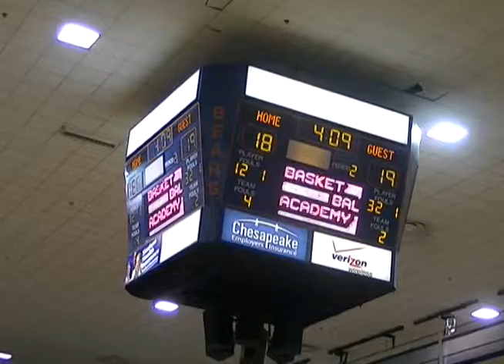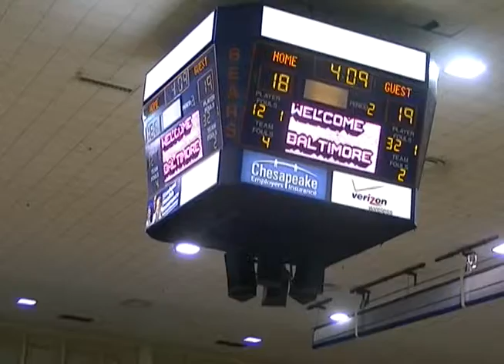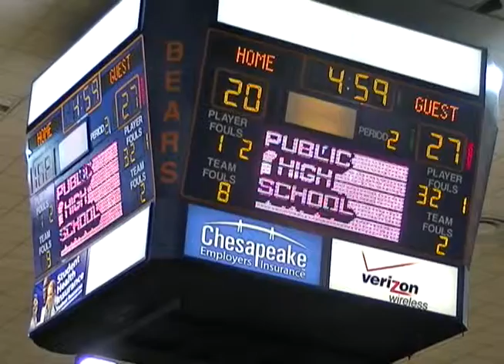18th Basketball Academy- Aberdeen Eagles vs. City Knights Girls 2nd Qtr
HS Basketball Mixer @ Morgan State Hill Field House